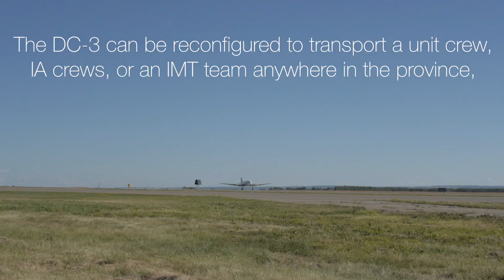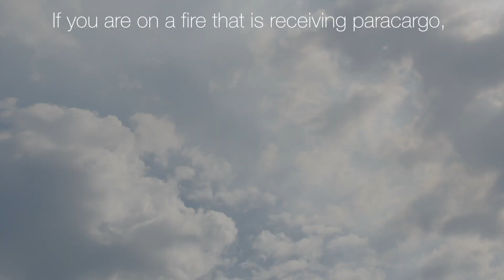Intro to Parattack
This video was originally intended for BC Wildfire Service personnel to inform them of how we operate.  To non wildfire viewers, some of the material presented will only raise more questions than I would be able to answer in the comments.  If you have any questions please refer to our website at smokejumper.ca. Or better yet, visit your nearest smokejumper base and ask for a tour.